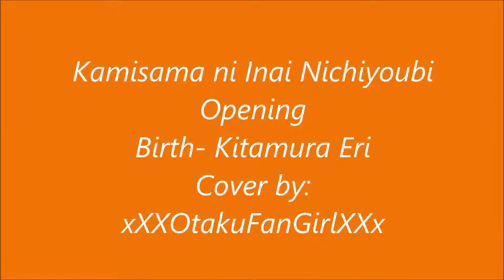[Aria] Kamisama no Inai Nichiyoubi Opening/OP- Birth Cover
As always, I do not own the pictures or instrumental used in this video. All credits for the instrumental go to EgoistHiuman, link to video
I've been horribly sick for the past few days, so I decided to upload one of my old covers and mess around more with the video element.
This anime is one of the underrated ones that goes unnoticed by many, but personally I love it. It has some psychological elements and the art is amazing.
Thanks for so many views on the previous video; please keep on watching! XD
P.S. There may be spoilers if you understand what the lyrics mean, so I apologize in advance if that happens.